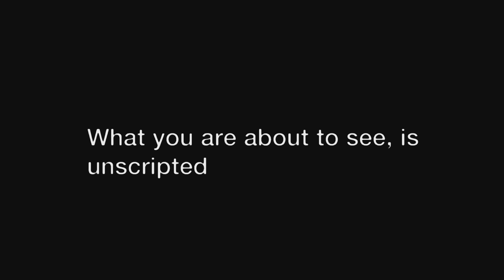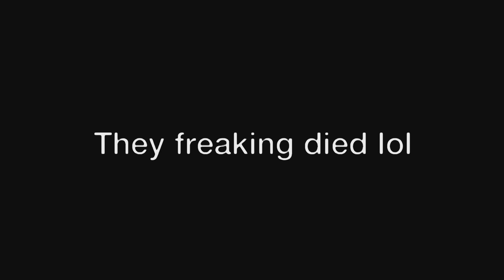Trip to Vegas GONE WRONG - Unscripted [ZEONZAEX] PS5 Gameplay